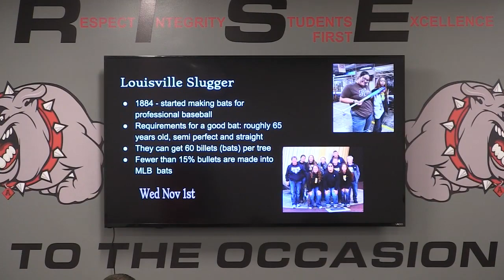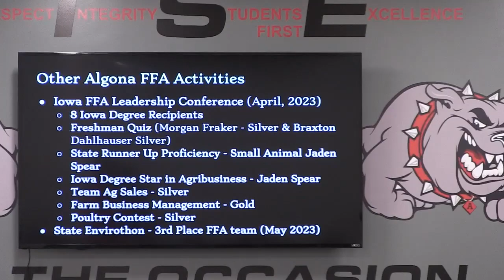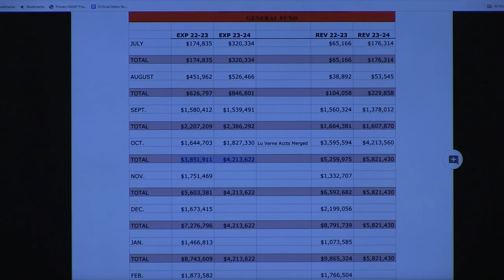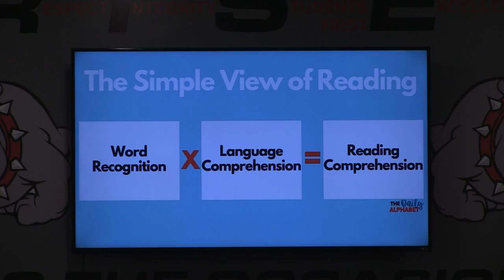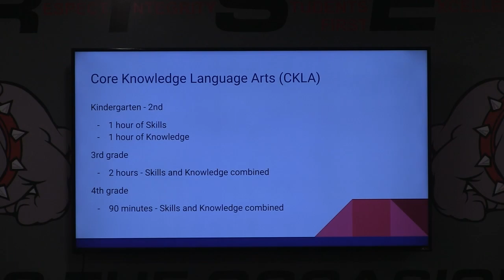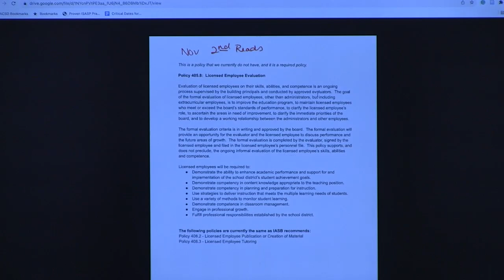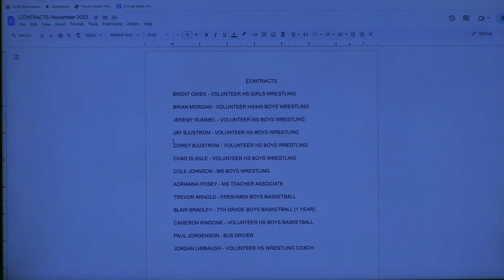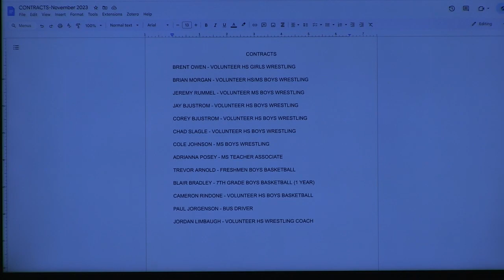School Board 11 13 23